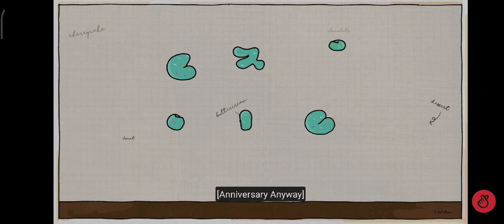Anniversary Anyway EP3 [ENG SUB] | Rehearsed "Let Me Take You Home" 500 Times